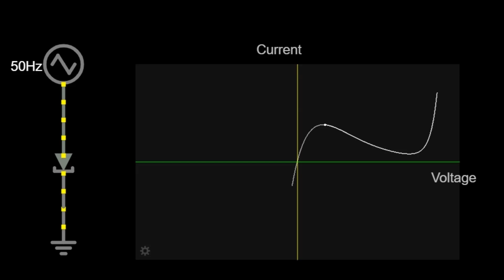Tunnel diode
Welcome to Electrical Engineering — your all-in-one platform to learn, practice, and master electrical engineering!
Right now, you’ve got access to our free features, but here’s what you’ll unlock with the Pro upgrade :

📚 E-Books Library – Access detailed guides like Electrical Machine Design & Simulation Techniques
🎓 Full Diploma & Engineering Semester Content – All subjects, all units, all in one place
⚡ Interactive Simulators – Learn by doing with circuit simulations & practical tools
🧮 Advanced Calculators – Solve complex problems instantly
❓ Quizzes & Q&A – Test yourself and learn faster
📊 Core Concepts & Circuit Analysis – Visual, easy-to-understand diagrams
📑 Reference Library – Quick formulas, symbols, charts, and conversions
✨ Ad-free learning – Focus without distractions
All this for less than the price of a coffee ☕ — and you keep it for life!

Don’t let your learning stay at 50%. Go 100% Pro today and supercharge your career in electrical engineering.